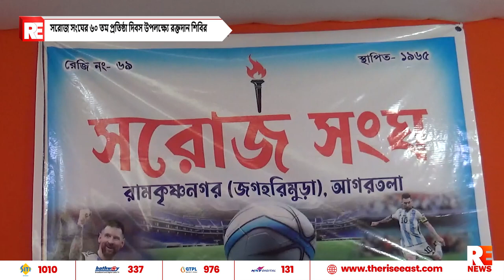সরোজ সংঘের ৬০ তম প্রতিষ্ঠা দিবস উপলক্ষ্যে রক্তদান শিবির